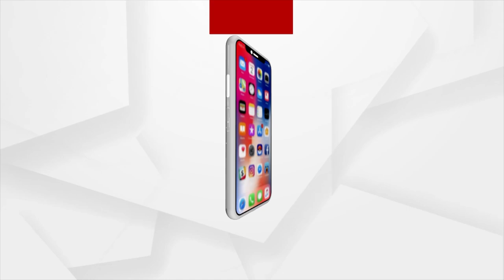Srimandir Ratna Bhandar Issue: Hearing In Orissa High Court Today